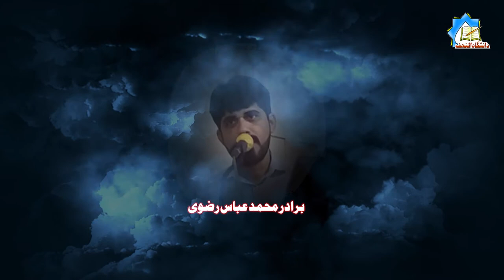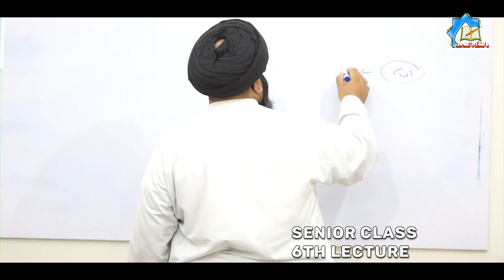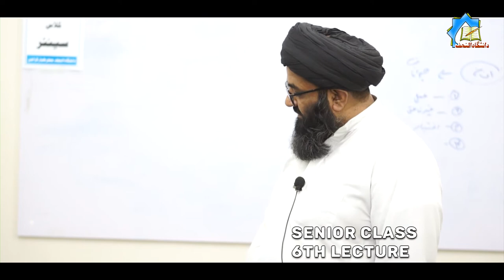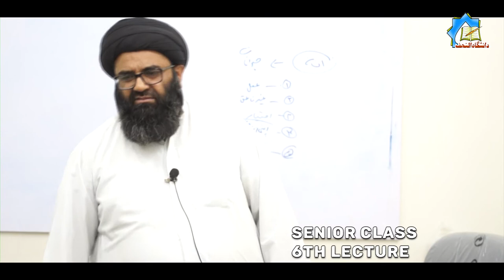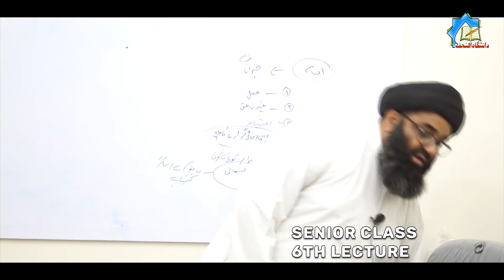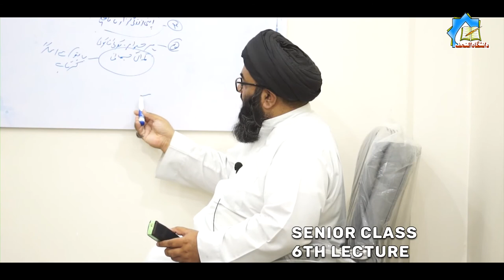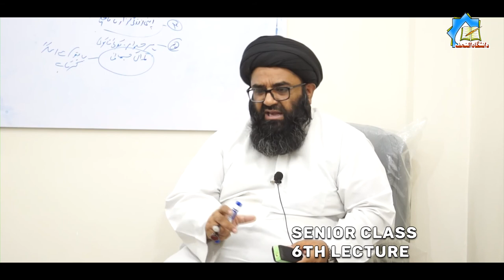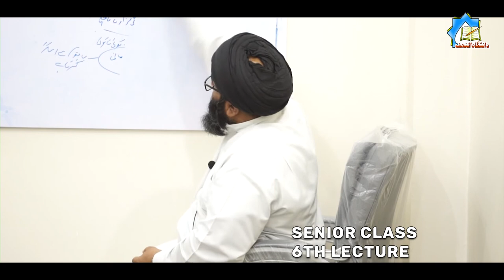Aaqaid Islami | 6th Ramzan | Molana Kazim Abbas Naqvi | Danishgah Al Najaf 2021Lecture 2021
ll بِسْمِ اللَّهِ الرَّحْمَنِ الرَّحِيم ll Aaqaid Islami | 6th Ramzan | Molana Kazim Abbas Naqvi | Danishgah Al Najaf 2021Lecture 2021 | ☆ Aaqaid Islami ☆ Class | Senior ClassLecture By | Molana Kazim Abbas NaqviProperty of Danishgah Al Najaf Karachi. Follow Us On Our Other Social Media Channels :-Facebook Channel lectures are the property of Danishgah Al Najaf Channel.Copyright prohibited ⓒ - Danishgah Al Najaf#DanishgahAlNajaf​​​ ramzan​​​ dinyat​​​ Danishgah​​​ religion​​​ shia​​​